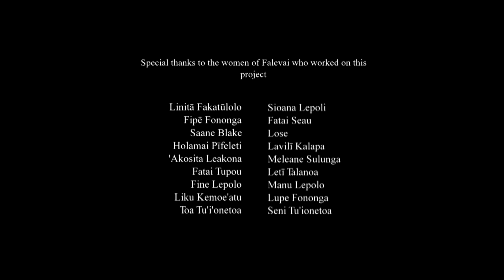Falevai Flava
Short documentary about mother and daughter artistic collaborators Sulieti Fieme'a Burrows and Tui Emma Gillies' project in which they returned to Sulieti's home village in Vava'u to decorate two large ngatu with the women there.